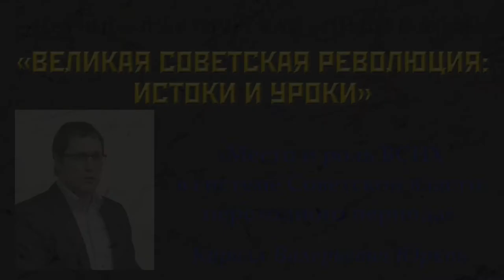Место и роль ВСНХ в системе Советской власти переходного периода. К. В. Юрков. 19.08.2017.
Кирилл Валерьевич Юрков, кандидат технических наук, преподаватель Красного университета выступил с докладом «Место и роль ВСНХ в системе Советской власти переходного периода».
Научно-практическая конференция «ВЕЛИКАЯ СОВЕТСКАЯ РЕВОЛЮЦИЯ: ИСТОКИ И УРОКИ», посвященная 100-летней годовщине Великой Октябрьской Социалистической революции. 19 августа 2017 года. Ленинградская область – Ульяновка, дом-музей Ульяновых-Елизаровых.